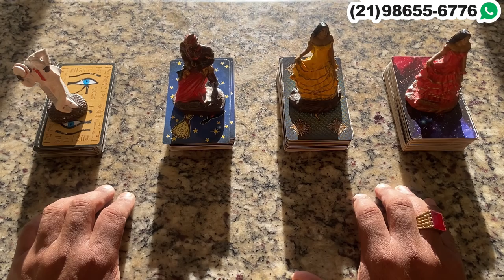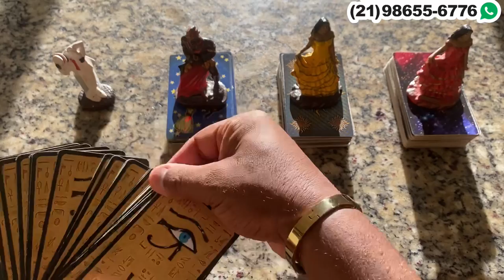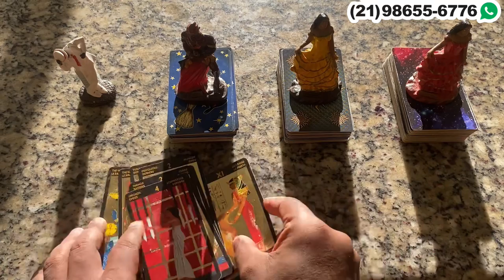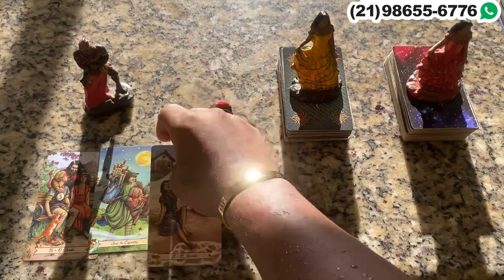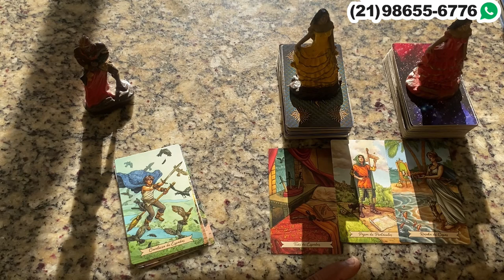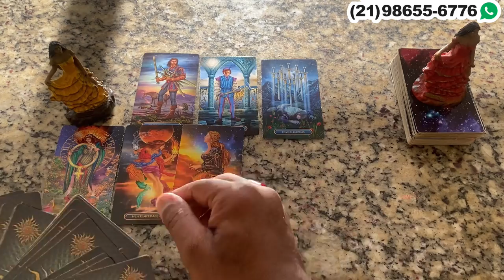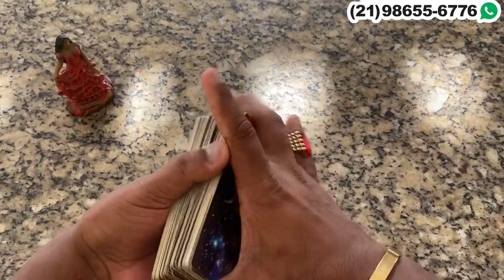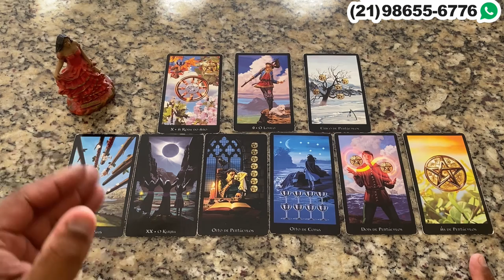Descubra aqui Suas Respostas Com o Tarot Responde 🔮 | Leitura de tarot Diárias e Interativa